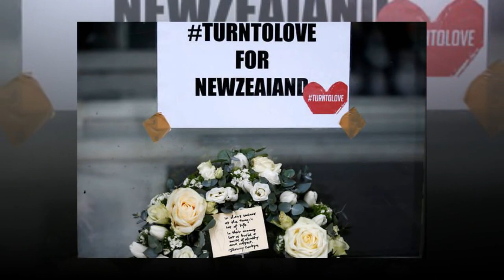Meghan Markle declare she will continue to cut ties with Prince William and Kate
Meghan Markle and Kate Middleton feud OVER? Read joint New Zealand shooting statement here